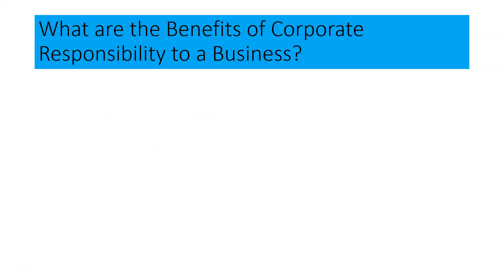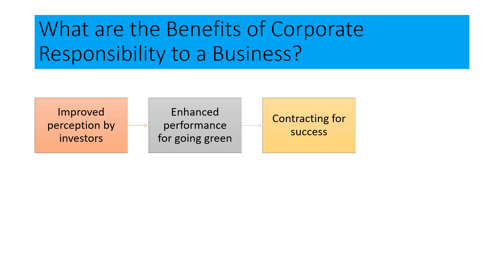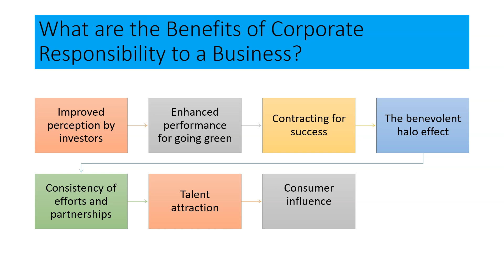Benefits of Corporate Social Responsibility-Business Law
This video is all about " Benefits of Corporate Social Responsibility ". After watching" Benefits of Corporate Social Responsibility ", you will be able to understand the concept of " Benefits of Corporate Social Responsibility -Business Law". in this video tutorial of Benefits of Corporate Social Responsibility, you will learn about Business Law including

benefits of corporate social responsibility,
benefits of csr,
advantages of csr,
disadvantages of csr,
advantages of corporate social responsibility,
disadvantages of corporate social responsibility,
disadvantages of social responsibility,
benefits of social responsibility,
advantages and disadvantages of csr,
pursuing a strategy of social responsibility and corporate citizenship